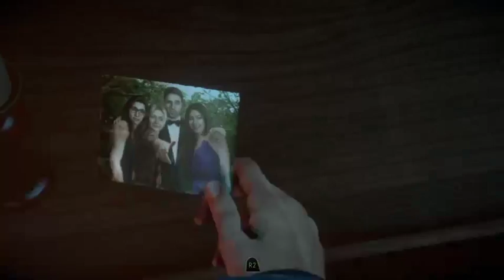Until Dawn Episode 3: Chosen one